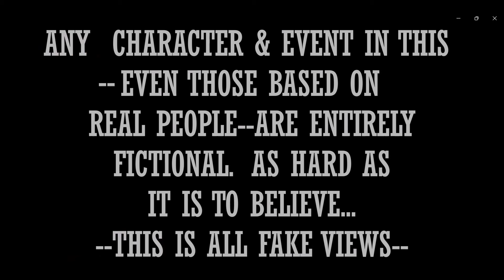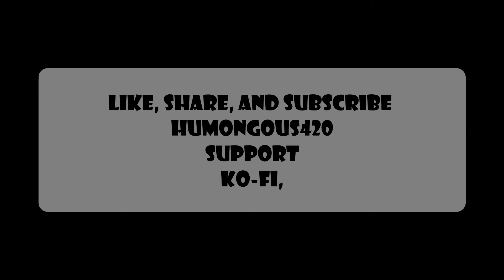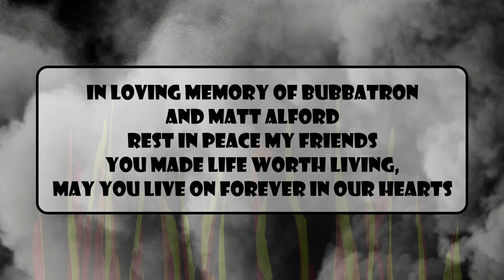MAGA PARK Episode one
The first episode of Maga Park is here! I am Humongous Fungus Of Urungus and I created all of this madness.
For the last two months I have crack the whip and created these characters, music and audio. I do all my own editing and art. If you enjoy this foolishness please share it and share the laughs!
Check my links for my Instagram art page and links for a vast selection of merchandise.
 Thanks for checking out MÄGÄ PARK!